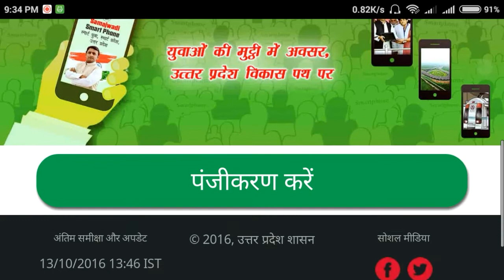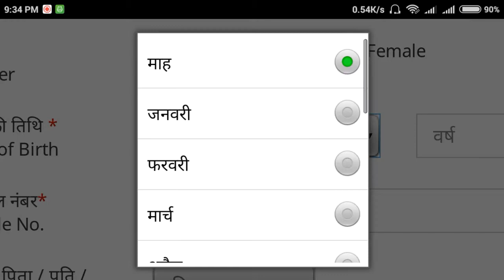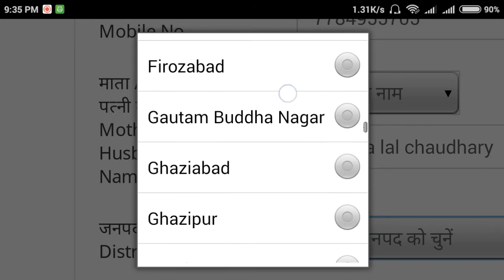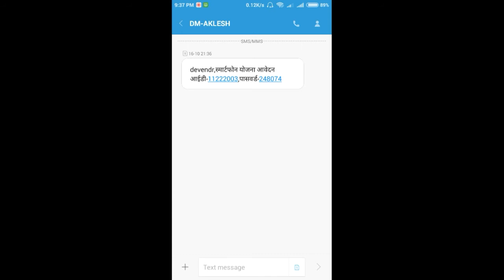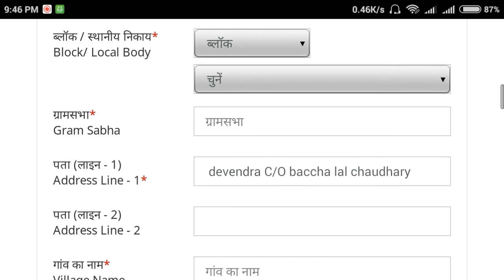RAGISTER FOR SAMAJWADI FREE 4G SMART PHONE# HINDI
Ragister for samajwadi 4g phone... for u.p..

ragister here for your free 4g phone...
techno line